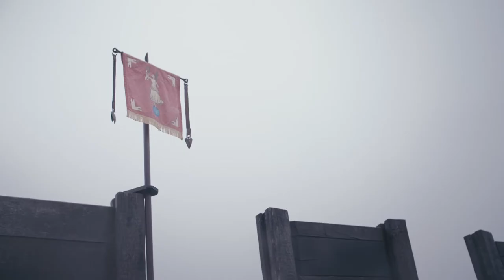Die Götter von Vindonissa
(20. März bis 24. April 2017).